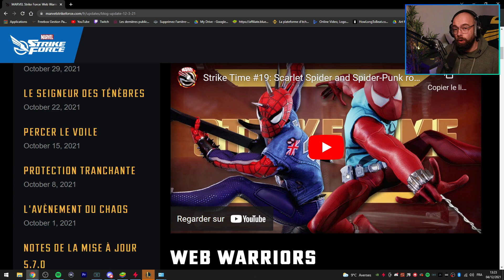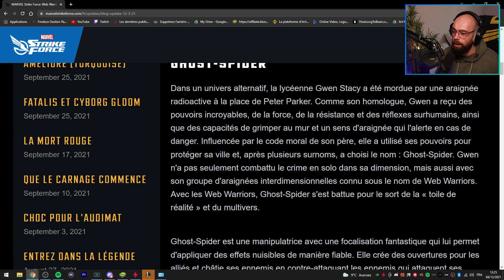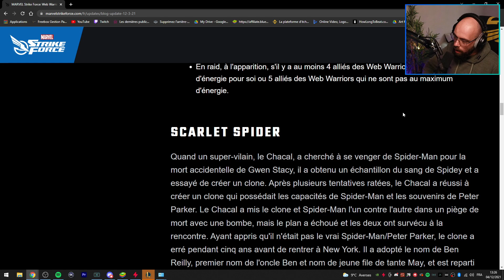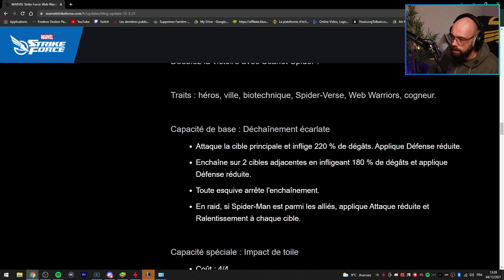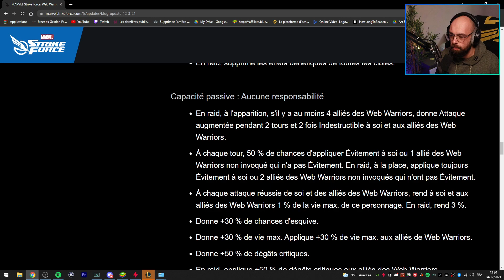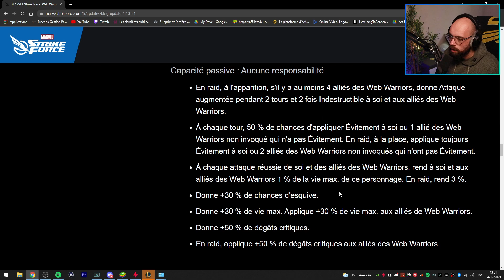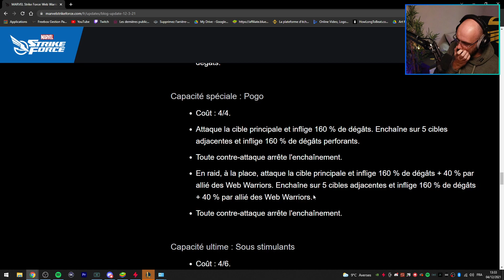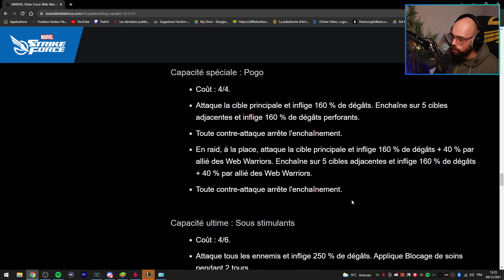Scarlet Spider et Spider Punk CONFIRMÉ ! Kits de sorts ! MARVEL STRIKE FORCE FR